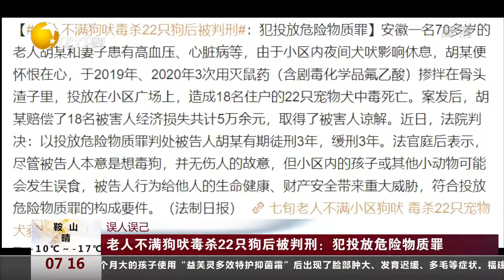老人不满狗吠毒杀22只狗后被判刑：犯投放危险物质罪